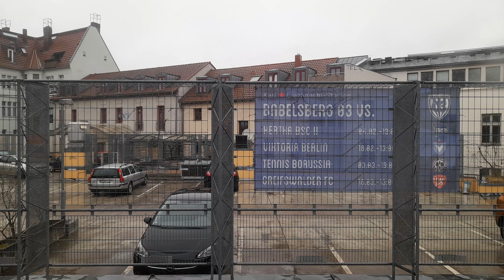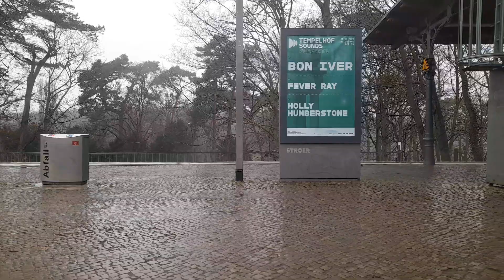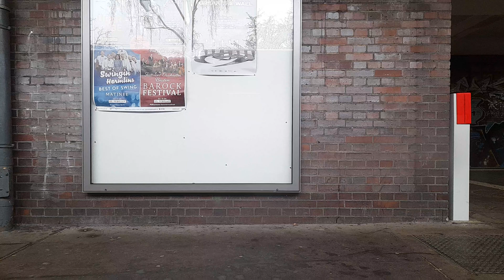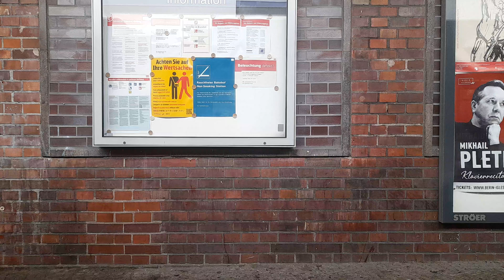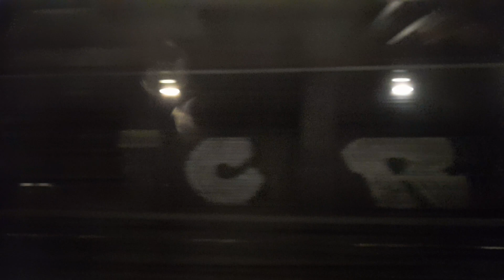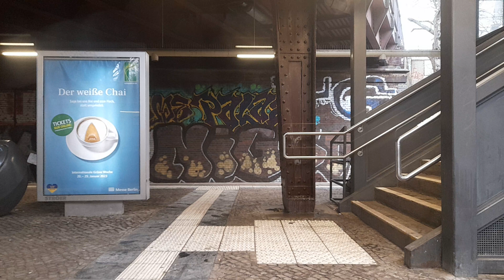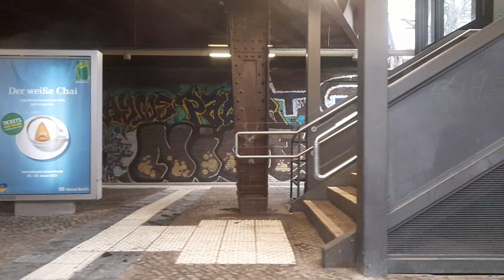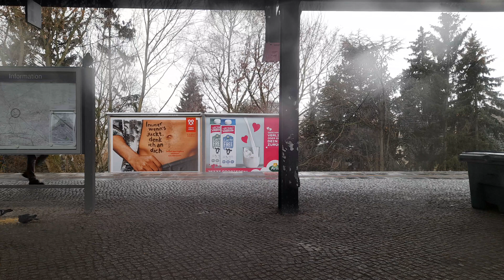Mitfahrt in der S1 von Potsdam Hbf bis Berlin Frohnau in der BR 482 313-4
Aufgenommen am 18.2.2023. Wegen Bauarbeiten auf der S7 zwischen Grunewald und Wannsee fährt die S7 nur alle 20 min nach Potsdam Hbf. Dafür wurde die S1 (Frohnau - Wannsee) bis Potsdam Hbf verlängert bis 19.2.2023.